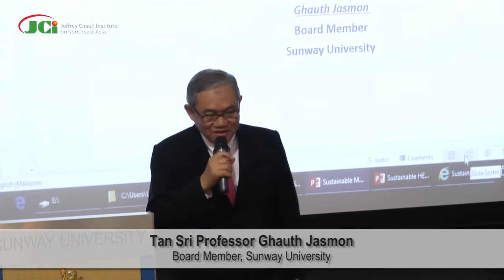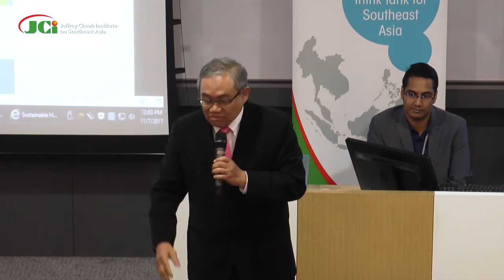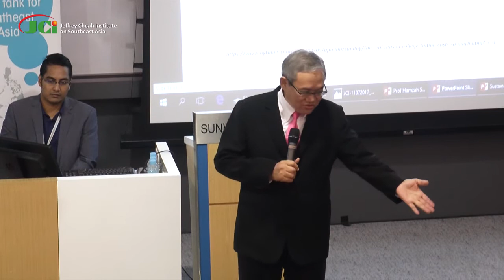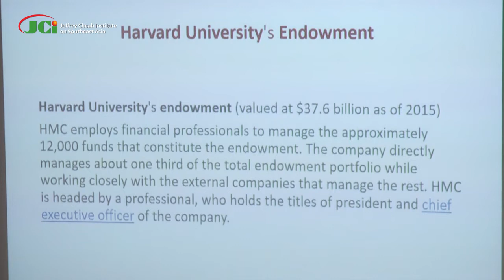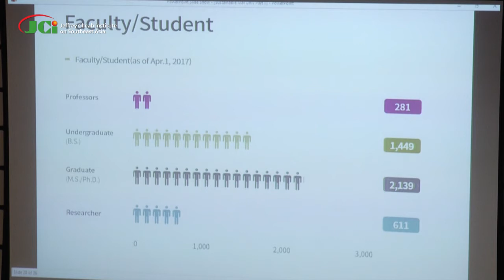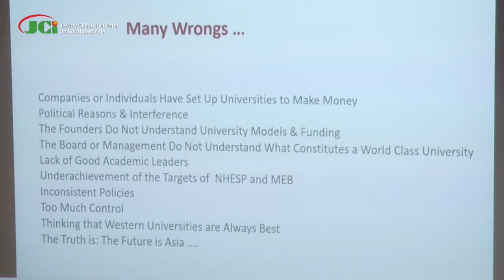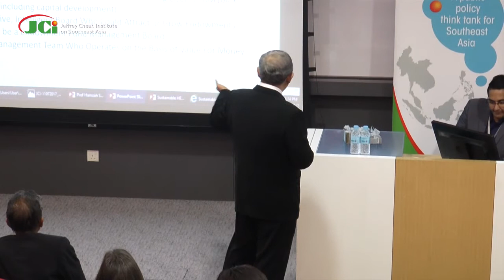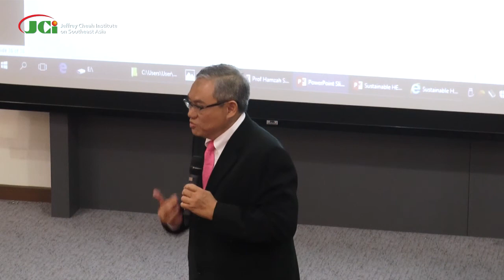Creating Sustainable Malaysian Universities for Global Higher Education Competition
Seminar: Transformation of Malaysian University Models for Sustainability (11 July 2017)

Speaker: Tan Sri Professor Ghauth Jasmon

The steep growth in the number of public and private universities in the last decade posed serious challenges to existing local institutions, both public and private, in the face of an ever decreasing higher education budget, thus impacting upon the quality of instruction. The presentation will explain the key challenges that are at hand now and the critical success factors for all Malaysian universities to ensure relevance and sustainability in this era of uncertainty and global competition.

Tan Sri Professor Ghauth Jasmon is Senior Fellow at the Jeffrey Cheah Institute on Southeast Asia and board member of Sunway University. Professor Ghauth was the 10th Vice Chancellor (VC) of the University of Malaya (2008 to 2013). Prior to this appointment, he was Founder President of Multimedia University for 11 years, and was subsequently the CEO of Unity College International and founded the City University College. It was during his leadership as VC that the University of Malaya made significant advancement in numerous university world rankings.